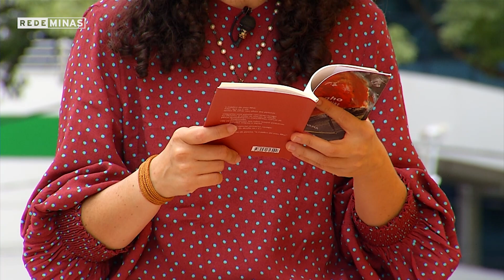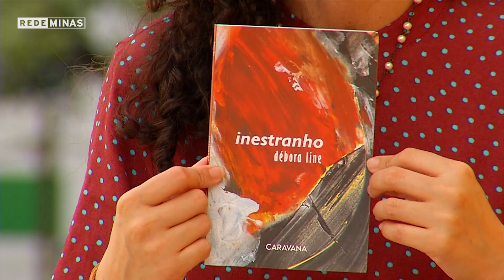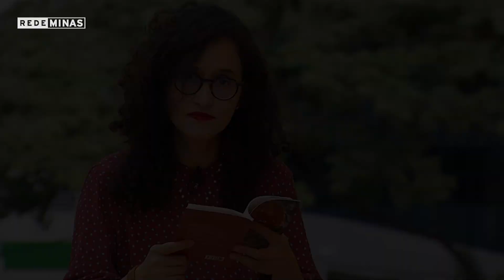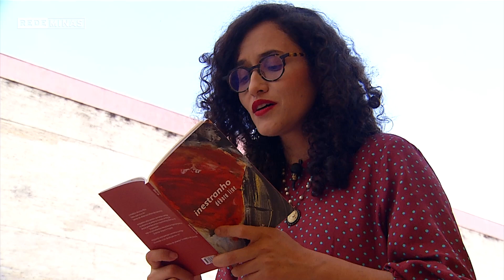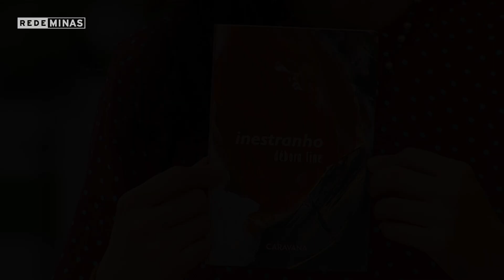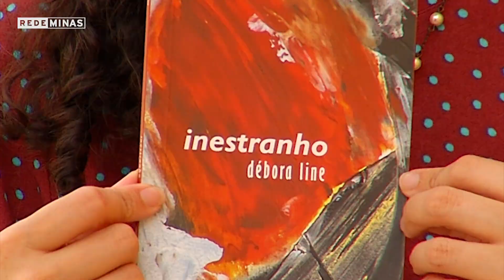Livro Inestranho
Na semana das mães, a gente vai conhecer o livro “Inestranho”. O título diferente dá nome ao trabalho criativo de Débora Line, que utilizou suas vivências como mãe de um garoto com espectro autista para produzir seus poemas. Além de escritora, Débora também é conhecida por seu trabalho com jogos digitais, como o Sêntimus, criado por ela para crianças que sofrem de hipersensibilidade auditiva.